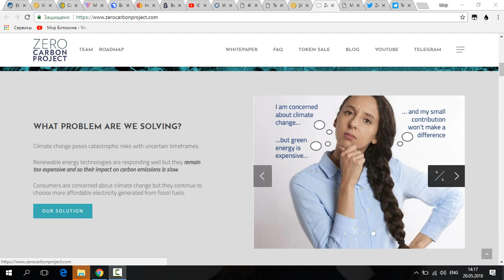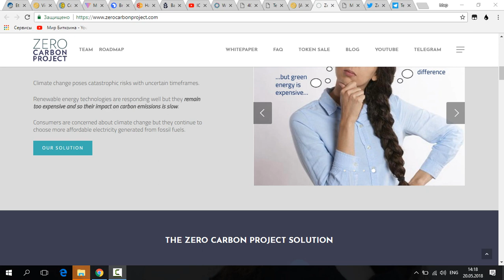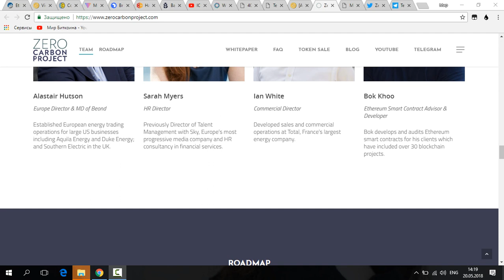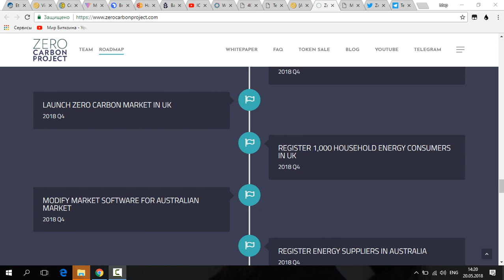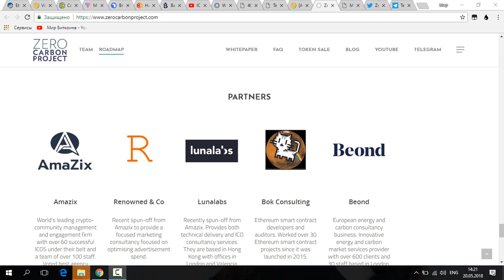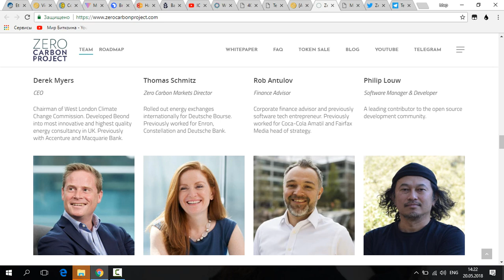[ICO]Zero Carbon Project - TACKLING CLIMATE CHANGE USING BLOCKCHAIN.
Information about me:
My Bitcointalk Username: JoniPopens
My ETH wallet: 0xC966581dAae05FFdae5B715D9DdBFAFBDdAbf162